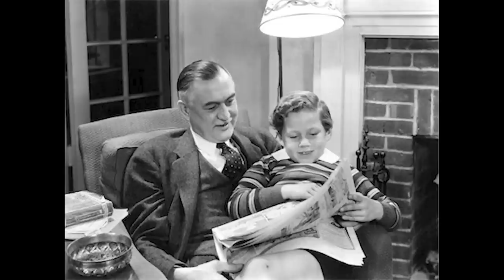Quantamania Runs Wild!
Mundane Oaf Dedicated Only to Kringe